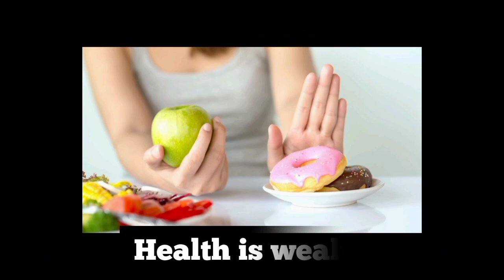Surgical week Mulago Hospital for free please share and save someone's life.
As Mulago Hospital organized a free Surgical week we also add our voice has Exodus Television 256 to share this message to save someone out there who could be having surgery problems to go at Mulago starting 2-6 October don't miss please share to save someone's life it's free.@Exodus-television256